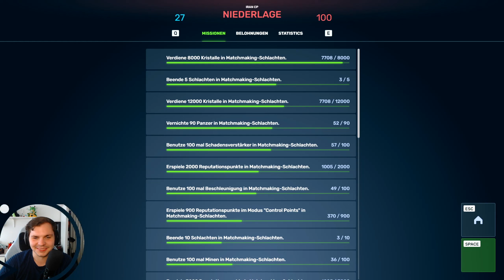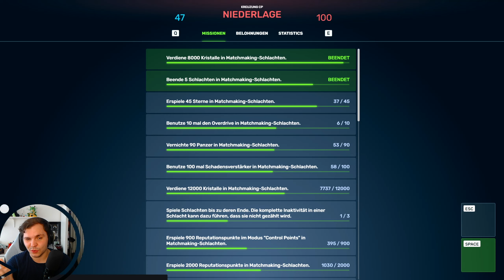Ich kenne die Zukunft | Tanki Online #1284 [Let's Play]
0:00 Intro
1:01 Kommentare
3:03 1. Match
5:07 2. Match
9:26 3. Match